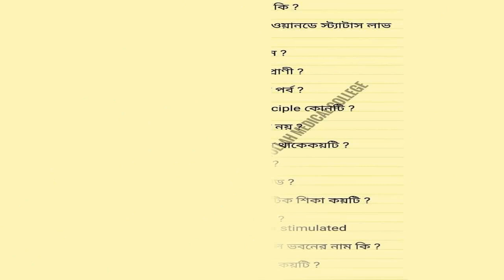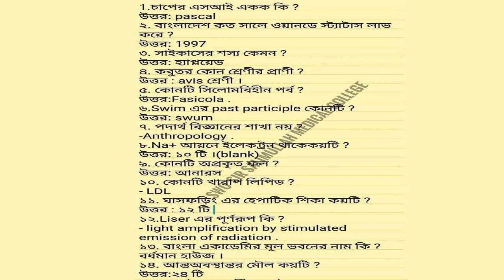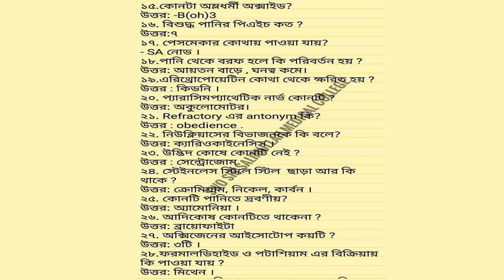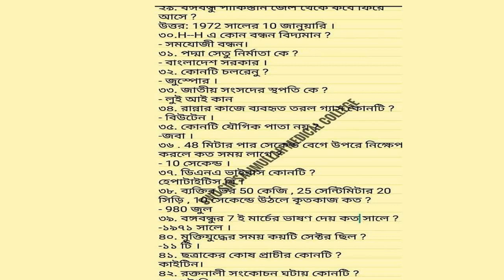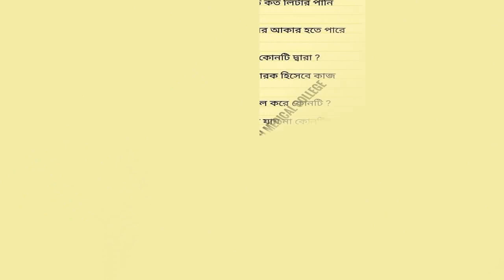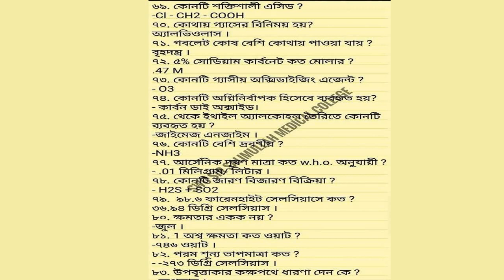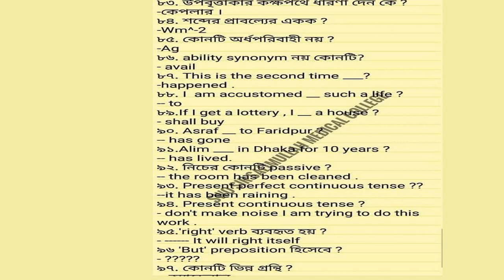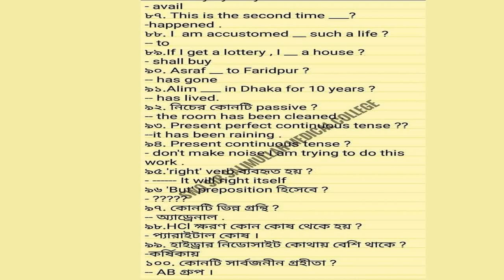Medical Admission Question Solution 2019-20 | মেডিকেল ভর্তি পরীক্ষা প্রশ্ন সমাধান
Medical MBBS Admission Question Solution 2019 20 | মেডিকেল ভর্তি প্রশ্ন সমাধান